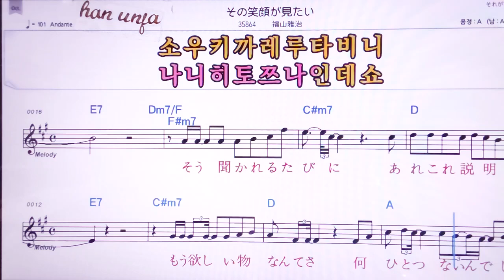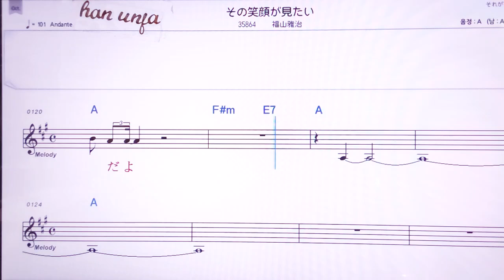💖소노에가오가미따이/후쿠야마마사하루 👍MR,노래방, 악보, 코드,Karaoke With Sheet Music